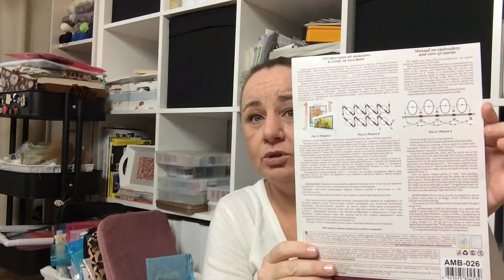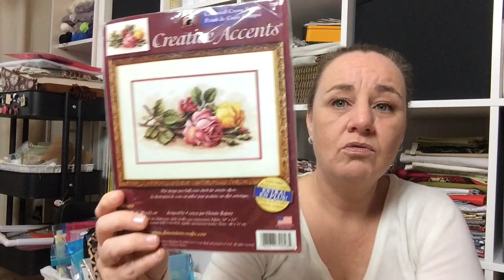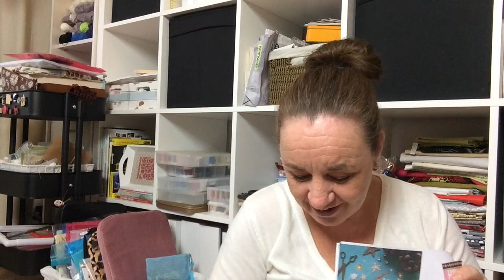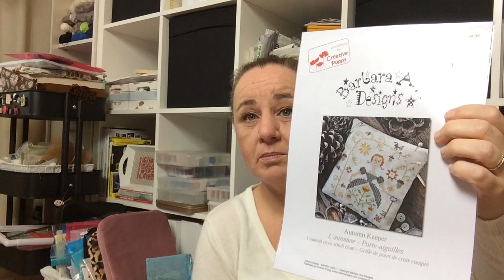Flosstube #49 | WIPS, FO's and how I dye my fabric!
Hi and welcome to my 49th flosstube video!! I hope you enjoy my way of dyeing fabric and I show my wips from the last 2 weeks. I also have 2 FO's!

WIPS:
December in The Netherlands by the Twin Peak Primitives: stitched on 28 count Haunted by PTP with the called for DMC's.
Touching the Autumn Sky by Mirabilia (OOP): stitched on 28 count Jobelan, handdyed by me in Bahama Blue with the called for DMC's
A Perfect World by the Scarlett House: stitched on 28 count White Mustard by XJuDesign, using a mish mash of DMC and Victorian Motto Sampler Threads

FO's:
Playing with Jax by the Cricket Collection: stitched on 28 count Jobelan, handdyed by me in Cloudy Day with a mish mash of DMC's and VMS, this was also a SAL
Started: 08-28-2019 and Finished: 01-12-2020

Aussie Friends by Sassy Jacks Stitchery: stitched on 28 count evenweave in a grey color way with my own picked DMC colors
Started: 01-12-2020 and Finished: 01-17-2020